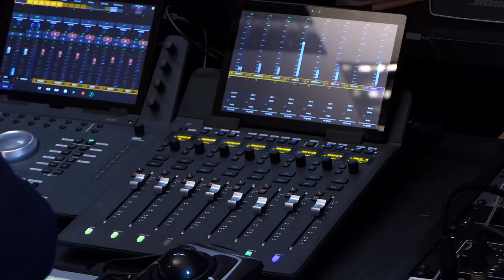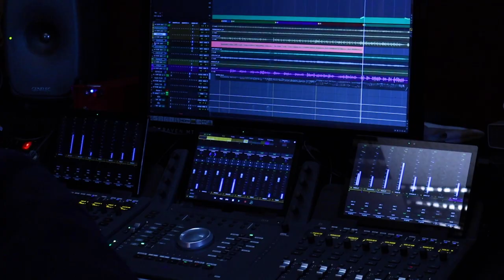Þjóðvegur númer eitt - Valgeir Guðjónsson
"Þjóðvegur númer eitt varð til þegar mér hugkvæmdist titillin „Þjóðvegur númer eitt“.

Þetta er ekki í fyrsta sinn sem svonalagað gerist á mínum bæ – þar má nefna lög ein og Ástin vex á trjánum, Slá í gegn, Honey will you marry me, She Broke my Heart, Spilaðu lag fyrir mig og Popplag í G dúr, til að nefna nokkur dæmi sem koma upp í hugann. Semsagt titillinn leiðir til lags.

Plottið er skýrt: Þjóðvegur númer eitt fjallar um leiðina frá ónefndum stað á Suðvesturhorninu, allar götur austur á Fljótsdalshérað. Það tekur 4 mínútur og tuttugu og eina sekúndu að fara þá leið með hjálp lagsins. Eftir stendur að loka hringnum með öðru lagi „Þjóðvegur númer eitt – taka tvö“ sem hefst á Egilstöðum og endar á horni Vesturgötu og Hafnarstrætis, þar sem sem núllpunkti vegamælinga var fundinn staður, fyrir  langa löngum árum síðan.

Ég bind vonir við að ljúka lagi tvö áður en sumarið líður, eða eftir að sumrinu lýkur." -Valli

Valgeir Guðjónsson - söngur og gítar
Ómar Guðjónsson - gítar og stálgítar
Tómas Jónsson - hljómborð
Jóhann Ásmundsson - lágbassi
Ásmundur Jóhannsson - trommur
Vigdís Vala Valgeirsdóttir - bakraddir
Sindri Mjölnir Magnússon - bakraddir